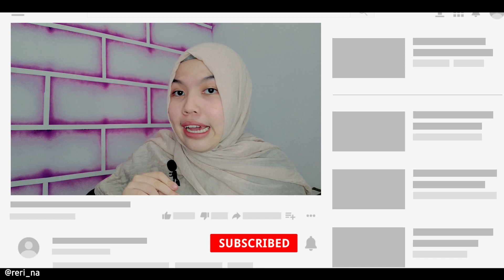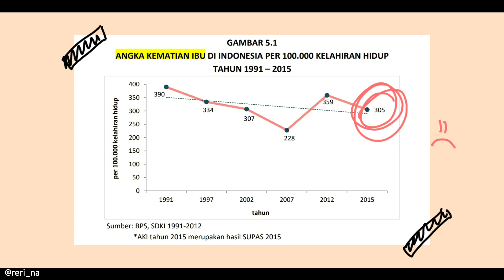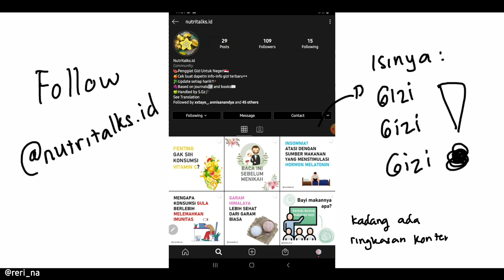GIZI PRANIKAH (Gizi Sebelum Pernikahan)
Assalamualaikum,

Halo aku reri, aku ahli gizi : registered nutritionist. Kali ini aku membahas tentang gizi pranikah/ nutrisi sebelum resepsi secara singkat. Jadi di video ini aku menjelaskan tentang Persiapan apa saja yang harus kita lakukan apabila ingin menikah tentunya seputar gizi yang harus kita perhatikan.

Dari mulai status gizi, kebutuhan gizi, kadar HB, makanan apa saja yang harus dikonsumsi , semuanya telah aku rangkum disini. Aku juga menceritakan pengalamanku saat bertugas di Puskesmas dan melayani konsultasi gizi untuk wanita usia subur atau calon pengantin pokoknya fokus detail tentang gizi calon pengantin lah hehe.

🎬Created by.